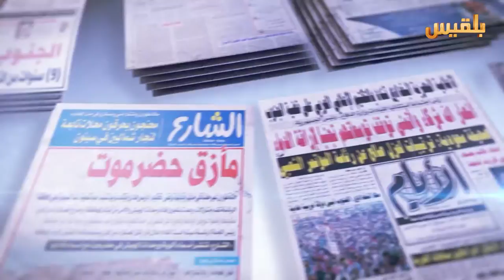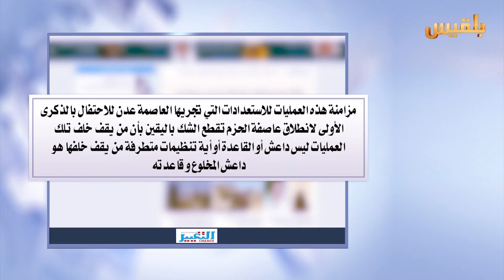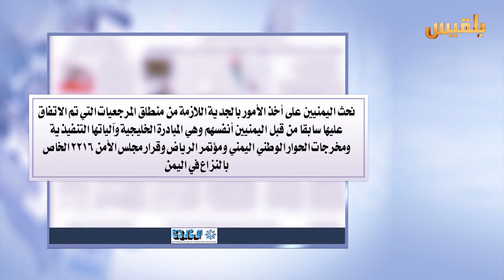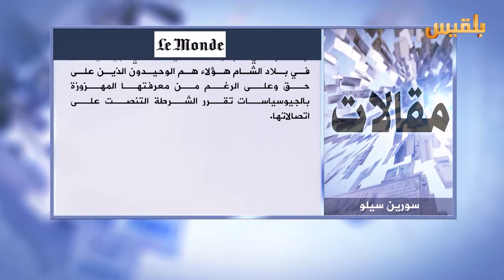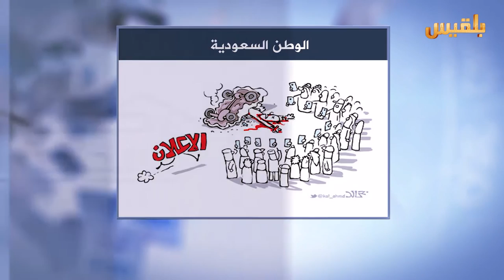كشك الصحافة | 26 - 3 - 2016 | تقديم : سهى المصري